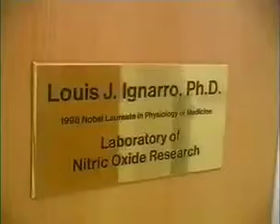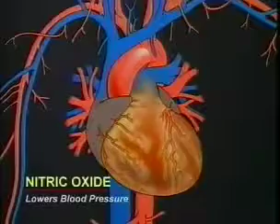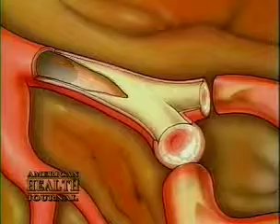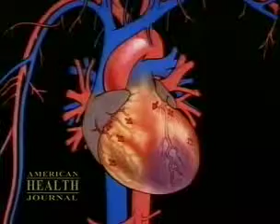Dr Louis Ignarro - 1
HERBALIFE, Dream It, Build It.